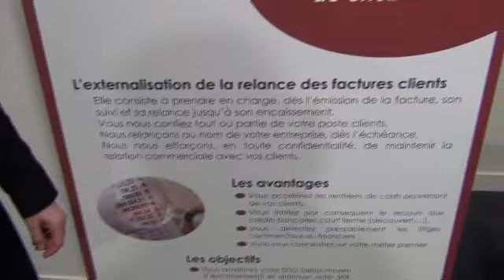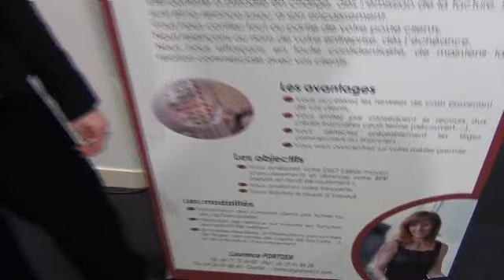Gestion 411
Mme Laurence FORTIER nous dit que le poste client de votre entreprise doit être géré avec rigueur et efficacité